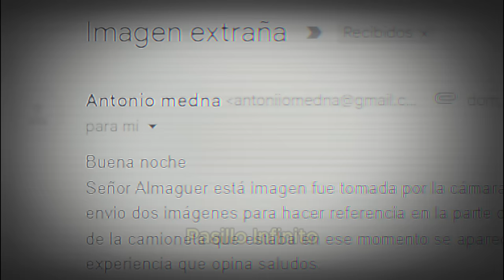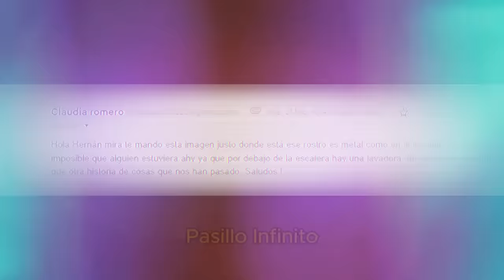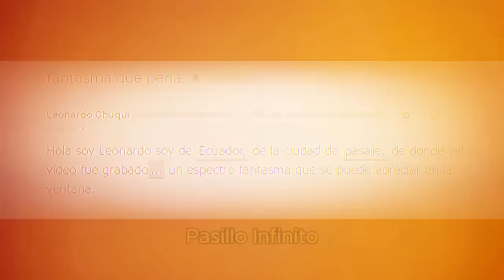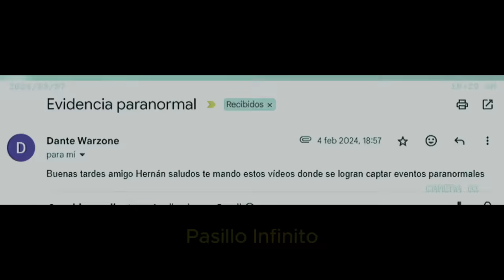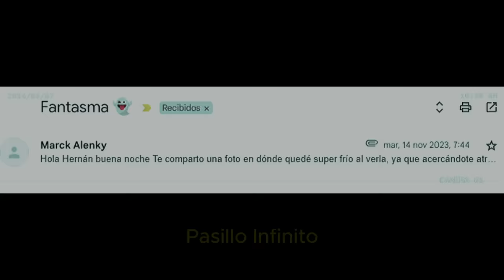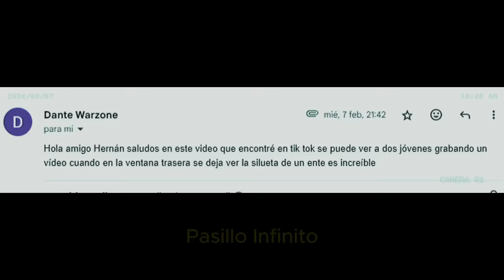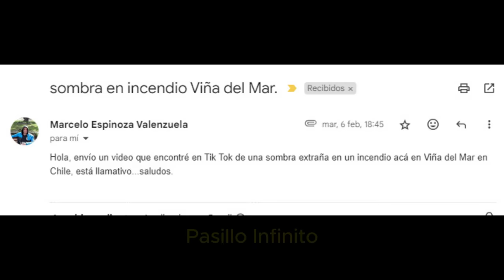EL HOSPITAL EMBRUJADO y Otros Casos Pararnomales l Pasillo Infinito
Te Presentamos EL HOSPITAL EMBRUJADO y Otros Casos Pararnomales